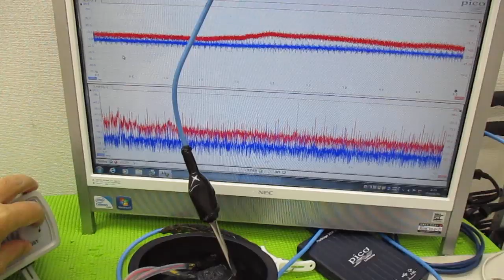メガヘルツの超音波発振制御技術 ultrasonic-labo